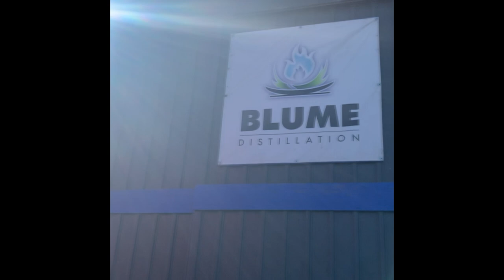Sustainability Now! Podcast Permaculture & Regenerative Agriculture on a Small Farm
Sustainability Now! Host Ronnie Lipschutz and Dave Blume of Blume Distillation go on for a walking interview and tour of Whiskey Hill Farm, it's permaculture and regenerative agriculture practices and technological innovations connecting alcohol distillation and organic agriculture.